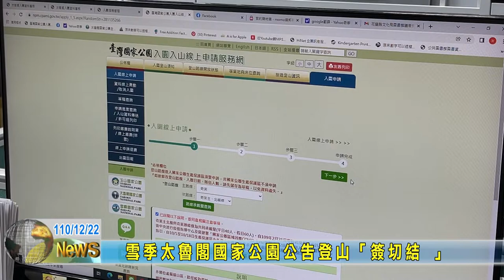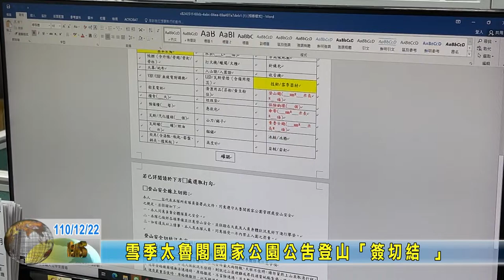20211222 04 雪季太魯閣國家公園公告登山「簽切結 」